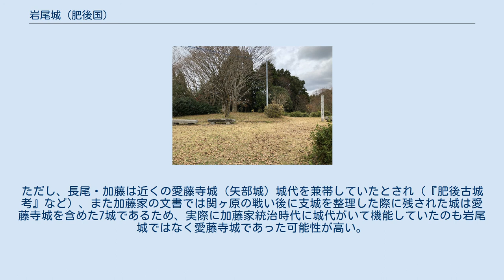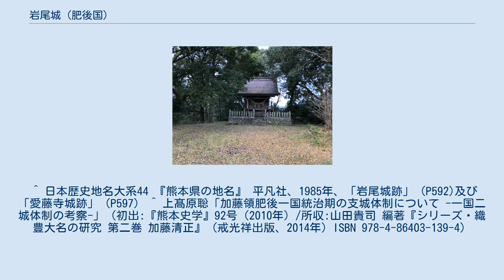岩尾城 (肥後国)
岩尾城（いわおじょう）は、熊本県上益城郡山都町に存在した中世の日本の城（山城）。
山都町指定史跡。
 二の丸跡 熊本県上益城郡山都町の、城原字本丸および二の丸に位置する。
城地は標高482ｍの尾根の南西端にあり、北・西・南は轟川に囲まれる。
西端の最高所が本丸で、周辺斜面には同心円状の曲輪があった。
その南側にある長円状の平坦地が二の丸、北東の尾根を削平した面が三の丸と呼ばれる。
三の丸東側の堀切を挟み、土塁が残る。
 築城年代は明らかではないが、浜の館で非常事態がおきた場合に備えて阿蘇惟忠が築いたとされる。
天文21年(1552年)には火事があった事が記録されている。
天正年間には甲斐氏が、小西氏の領土となった後は結城弥平次や大田市兵衛が城代を務めた。
関ヶ原の戦いの後、加藤清正が領主となって慶長6年（1601年）に長尾善政を城代にした。
善政の死後に入った加藤正直は慶長17年（1612年）に内牧城に移り、岩尾城は廃城となった。
ただし、長尾・加藤は近くの愛藤寺城（矢部城）城代を兼帯していたとされ（『肥後古城考』など）、また加藤家の文書では関ヶ原の戦い後に支城を整理した際に残された城は愛藤寺城を含めた7城であるため、実際に加藤家統治時代に城代がいて機能していたのも岩尾城ではなく愛藤寺城であった可能性が高い。
 ^ 日本歴史地名大系44 『熊本県の地名』 平凡社、1985年、「岩尾城跡」（P592)及び「愛藤寺城跡」（P597） ^ 上髙原聡「加藤領肥後一国統治期の支城体制について -一国二城体制の考察-」（初出:『熊本史学』92号（2010年）/所収:山田貴司 編著『シリーズ・織豊大名の研究 第二巻 加藤清正』（戒光祥出版、2014年）ISBN 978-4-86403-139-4）